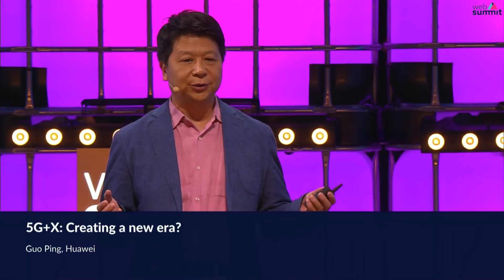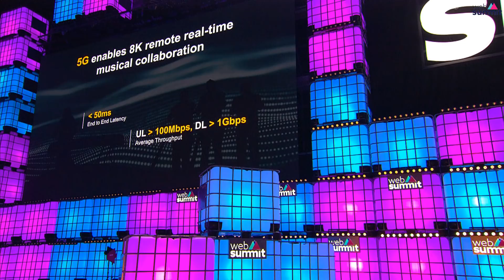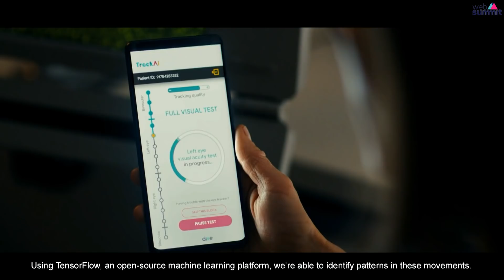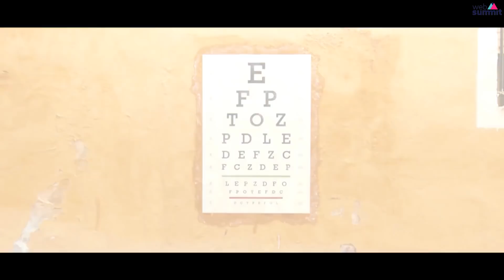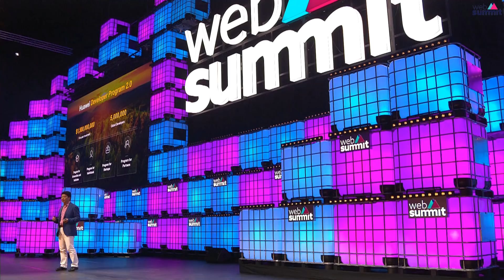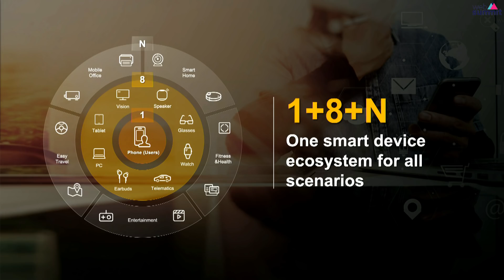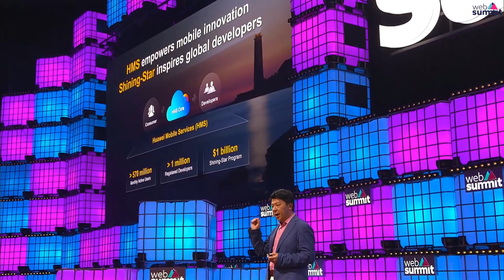Huawei at Web Summit 2019: Share the 5G Golden Opportunity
Speaking during the opening keynote of Web Summit 2019, Guo Ping, Huawei’s Rotating Chairman, encouraged the global developer community to take advantage of the golden opportunity offered by 5G combined with other technologies. In his speech entitled “5G + X will create a smart new era”, he described how, in combination with technologies such as AI, big data, virtual reality (VR) and augmented reality (AR), 5G+X could unleash a new wave of growth much like electricity did in the 20th century.

Video courtesy of Web Summit.